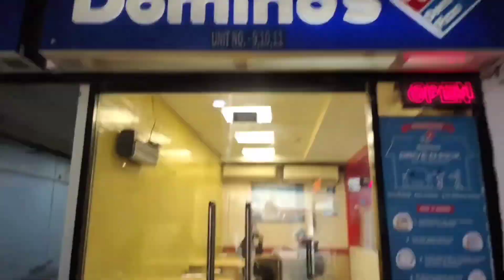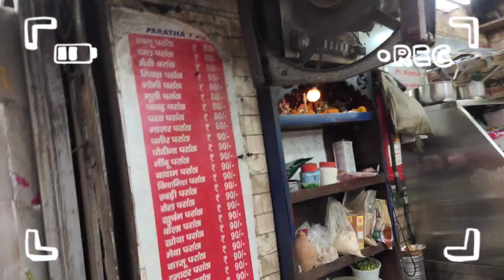EXPLORING PARANTHE WALI Gali+Surprise gift 🎁 for mummy ❤️ | Varanpreet Kaur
Toh kese haii app saabbb ?

SIGNING OFF
VK VLOGS 🌸